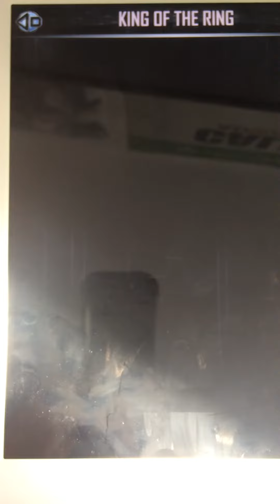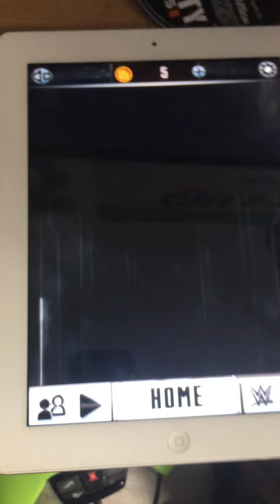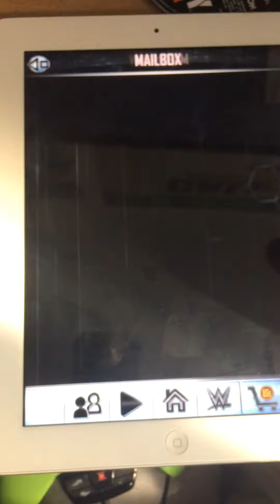WWE SUPERCARD KOTR WIN WM33 pull AND DIVA PRO